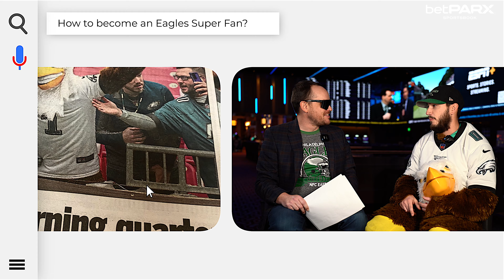BIRDMAN AND MANIAC MALLOY TEASER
The Birdman is in The Sportsbook Spotlight - Full Interview Coming Sunday 01/1/2023 🐦🏈